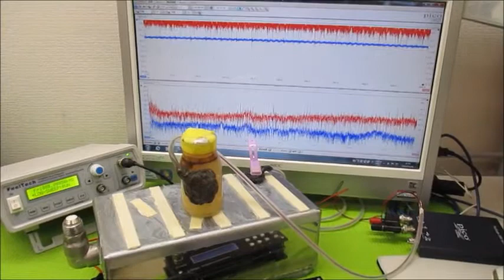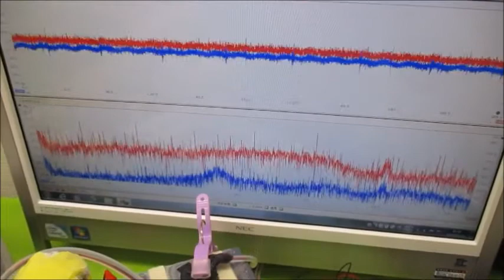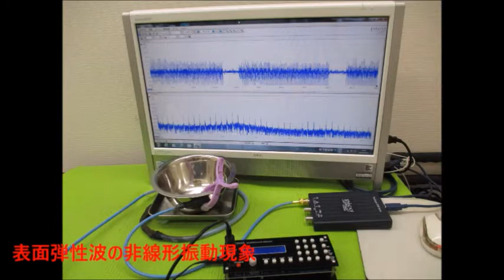メガヘルツの超音波発振制御プローブを利用した実験動画 Ultrasonic-labo